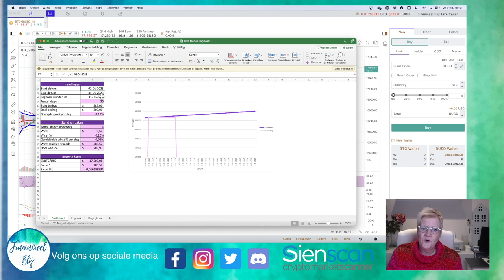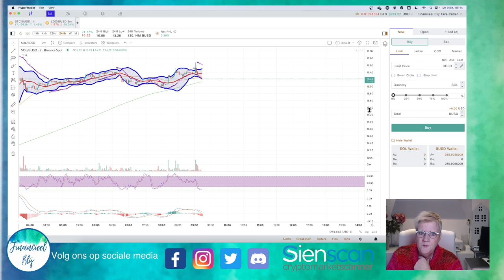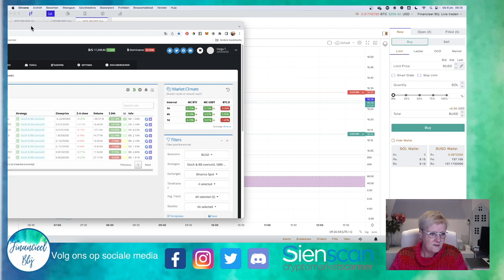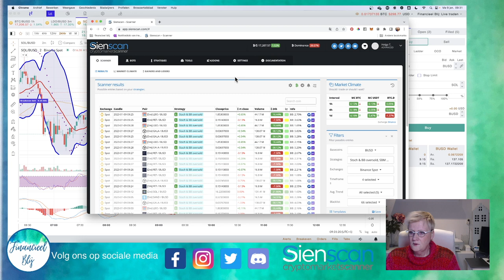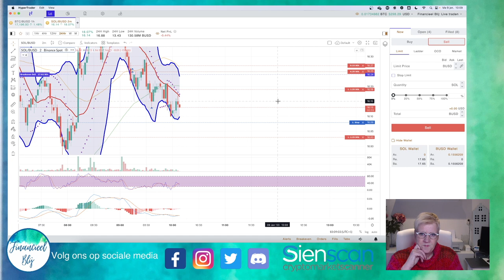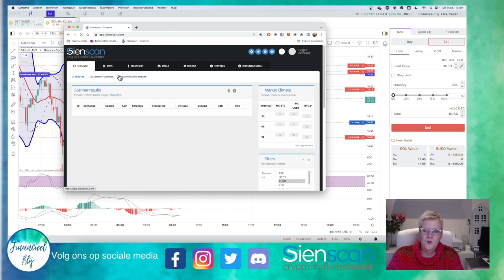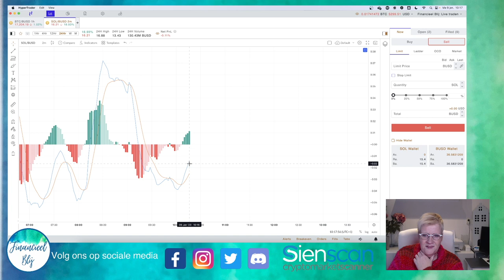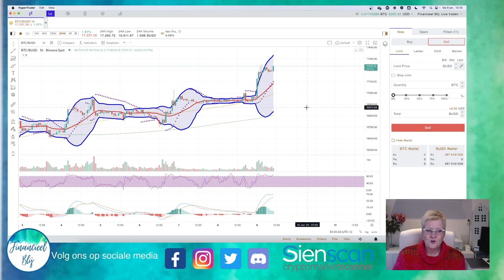Live traden | #047 Maandag 9 januari 2023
Iedere maandagochtend van 9:00 - 11:00 uur en donderdagavond van 19:00 - 21:00 uur trade ik live op het YouTube kanaal

Ook geef ik met enige regelmaat clinics over het starten met traden.

Scanner:
Sienscan
Kortingscode voor 15% korting: FinancieelBlij15